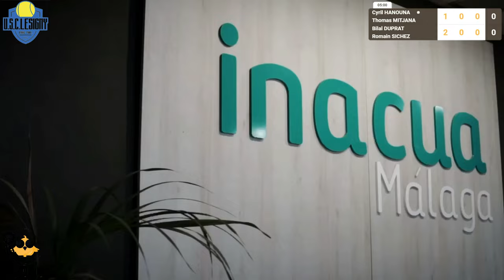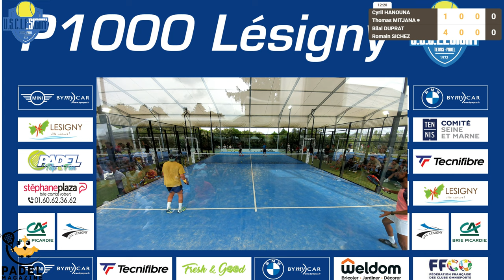P1000 Lesigny - 8e - Hanouna / Mitjana vs Duprat / Sichez